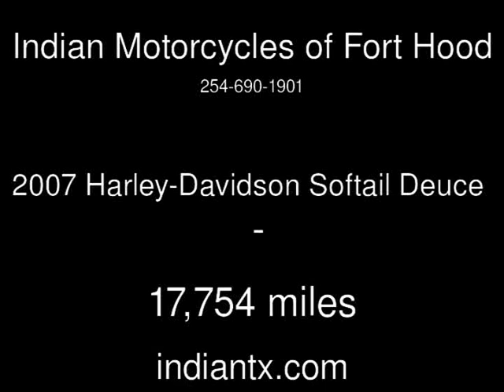2007 Harley-Davidson Softail Deuce Used Motorcycles - Harker Heights,Texas - 2014-04-17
See more details about this used motorcycle This 2007 Harley-Davidson Softail Deuce with 17,754 miles is for sale at Indian Motorcycles of Fort Hood.